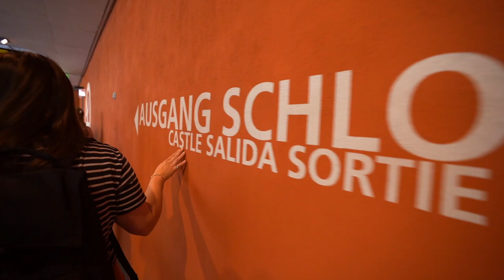Why We LOVE Heidelberg Germany 🇩🇪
Germany is full of picturesque towns, but Heidelberg is perhaps the most beautiful of them all! The forest hills and famous castle are just a few of the highlights of Heidelberg.

00:00 Introduction
00:11 Funicular Tram To The Castle
01:06 Amazing View of Heidelberg!
01:21 Heidelberg Castle
03:48 Old Town
04:23 The Old Bridge
04:48 History of Heidelberg
05:48 We Have To Pick Up Our Laundry!
06:42 Roten Ochschen Restaurant
07:43 Back At The Bridge!
08:56 Hike To Lookout Point
10:07 Thanks For Watching!